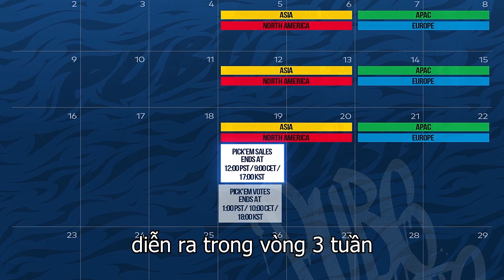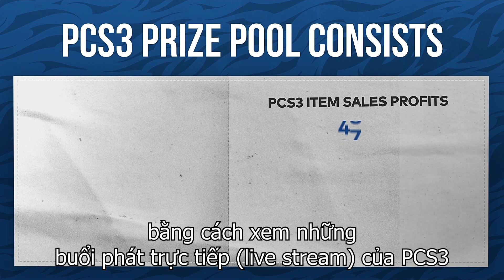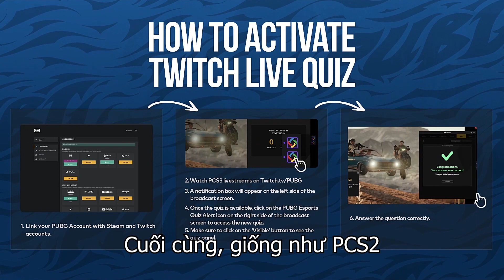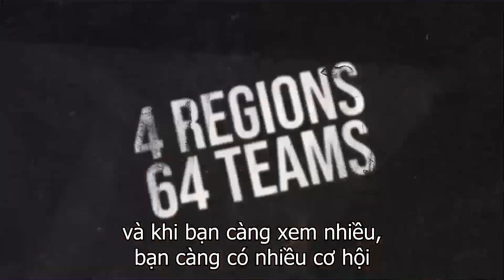Hướng dẫn tham gia sự kiện Dự Đoán Kết Quả PCS3 và nhận những phần thưởng vô cùng đặc biệt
🏆 07/11 - PCS3 APAC VỚI SỰ GÓP MẶT CỦA 16 ĐỘI HÀNG ĐẦU SẼ CHÍNH THỨC KHỞI TRANH

📢 Giải đấu PCS3 APAC sẽ được phát trực tiếp vào 6 ngày - 07 - 08/11; 14 - 15/11; 21 - 22/11 tại:

⭐ Giải đấu PCS3 APAC với tiền thưởng bao gồm 200,000 USD (~4,6 tỷ VNĐ) + % được chia sẻ được từ doanh thu bán vật phẩm PCS3 sẽ chính thức diễn ra vào 6 ngày: 07 - 08/11; 14 - 15/11; 21 - 22/11.

🇻🇳 Divine Esports
🇻🇳 Cerberus Esports
🇻🇳 DivisionX Gaming
🇻🇳 Unicorn Cyber Đà Nẵng
🇻🇳 Hydra Gaming
🇹🇭 Sharper Esports
🇹🇭 DayTrade Gaming
🇹🇭 Buriram United Esports
🇹🇭 Magic Esport
🇹🇭 Purple Mood E-sport
🇵🇭 Angel Alliance
🇮🇩 From The Future
🇮🇩 Victim Rise
🇦🇺 Team Ferox
🇦🇺 Fury
🇲🇾 Battle Arena Elites